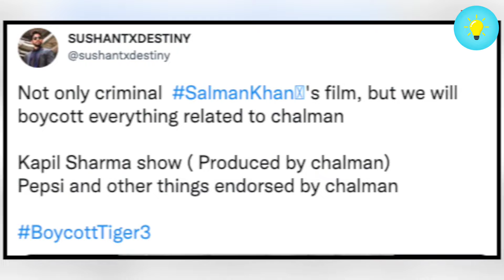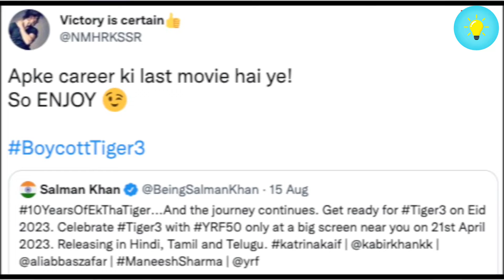क्यु हुई Tiger 3 boycott? | Why Tiger 3 is being boycotted?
queries solved,
random facts
facts
facts in hindi
Amazing facts
Facts about Coke

Hlo, guys
If you like this video then do subscriber to the channel, for new amazing fact videos
REGARDS.